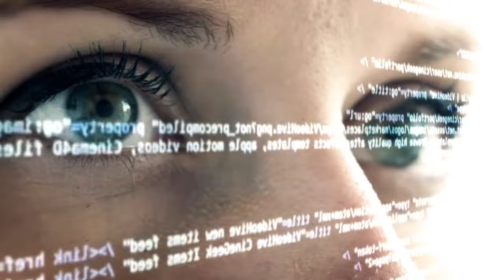Mind - Mente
Mind - Jns